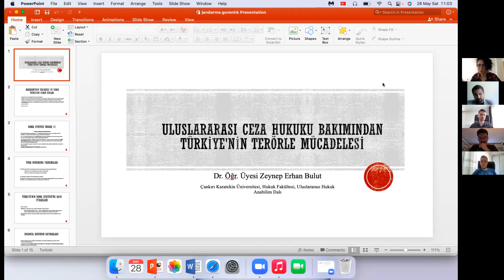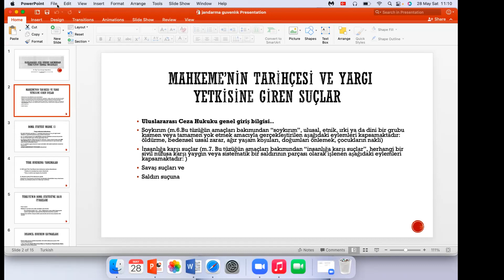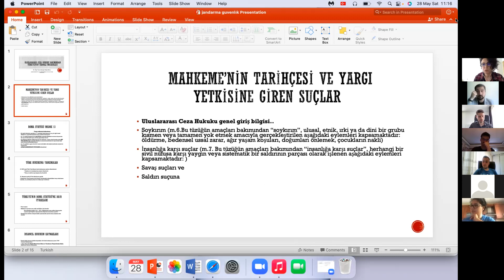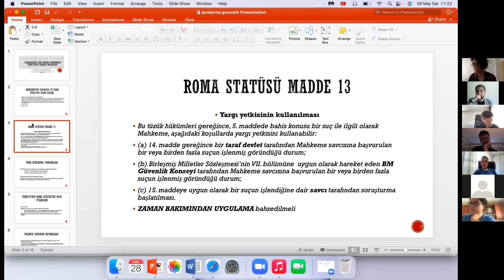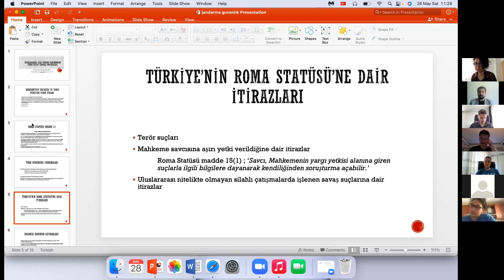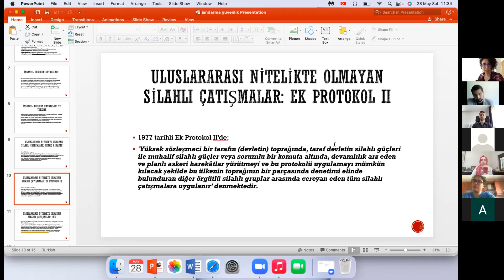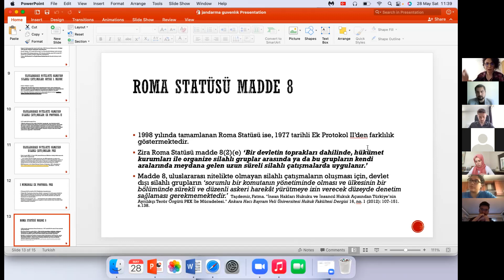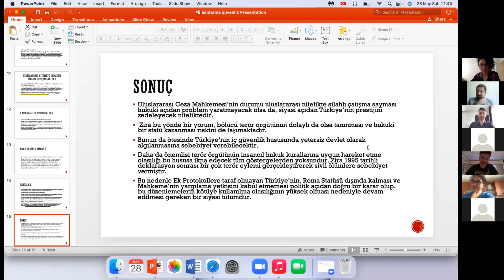Uluslararası Ceza Hukuku Bakımından Türkiye'nin Terörle Mücadelesi- Dr. Zeynep Erhan Bulut